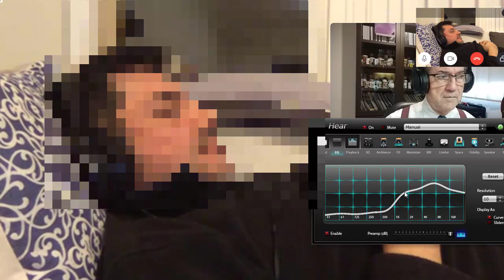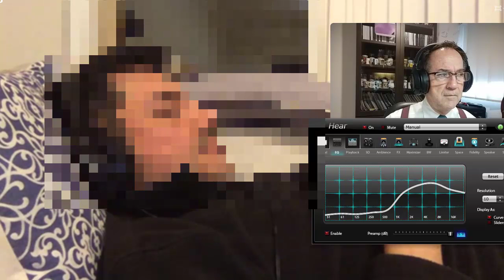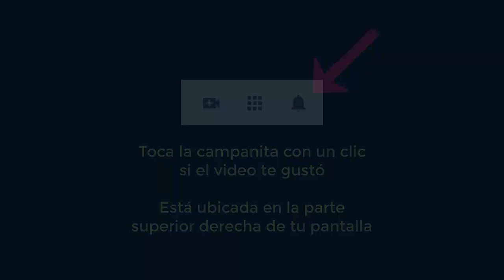4473 Aurelio Mejia, Extraterrestre rango militar, mujer rica vanidosa 1614, hombre oeste norteameric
Envigado, Antioquia, Colombia, 11 julio 2020.